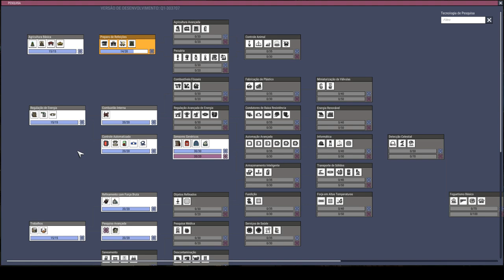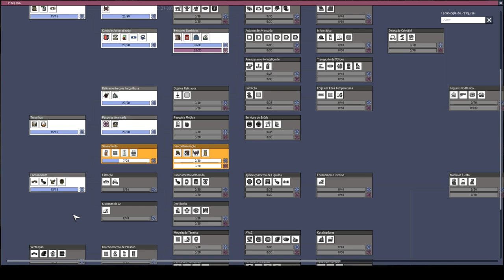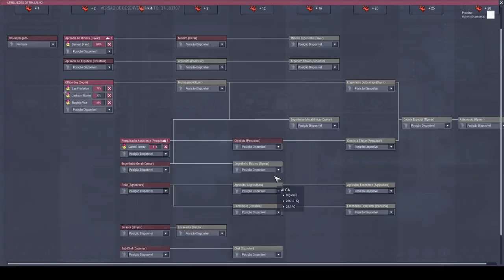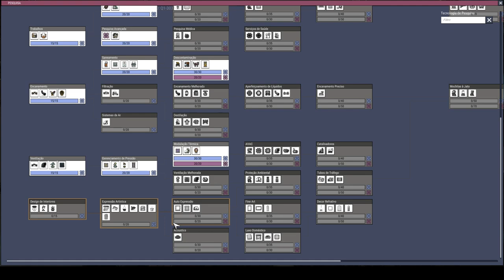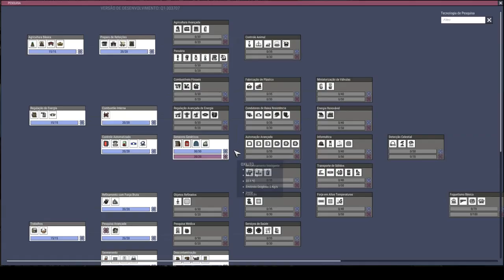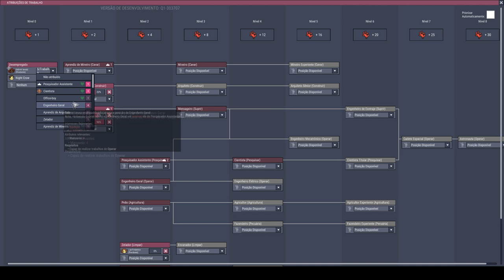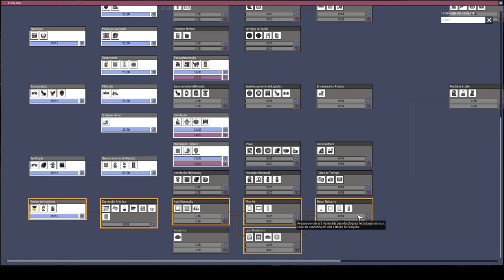Um mundo Chamado Nubrion - Base Bugada #1 - ONI